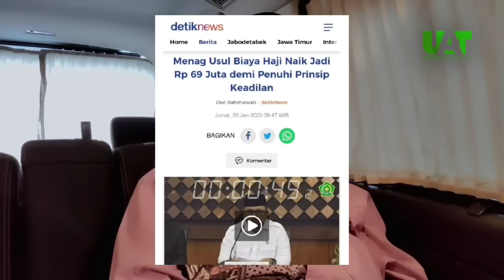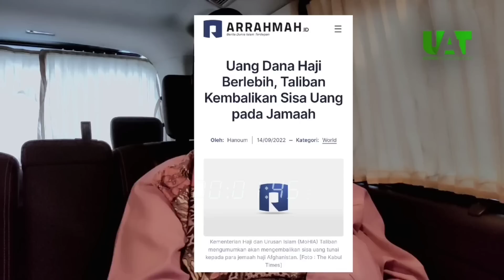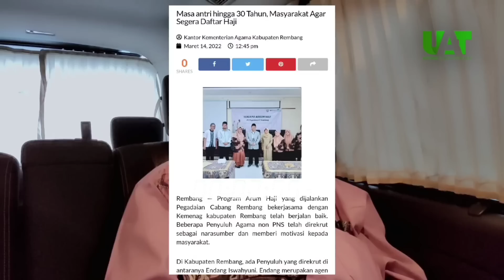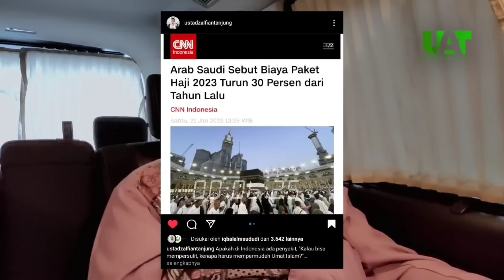ARAB SAUDI MEMPERMUDAH, KENAPA INDONESIA MEMPER-SUSAH PERGI HAJI?